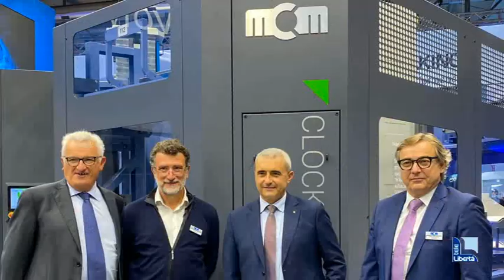Macchine utensili, alla fiera più importante del mondo: sei aziende piacentine